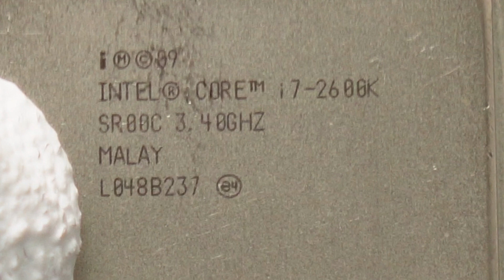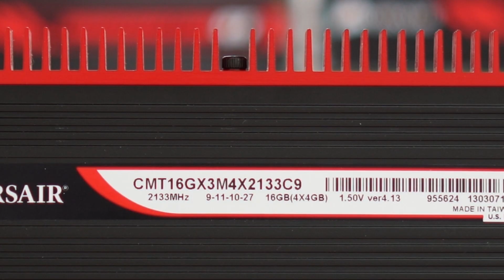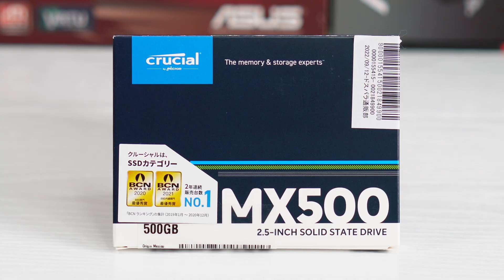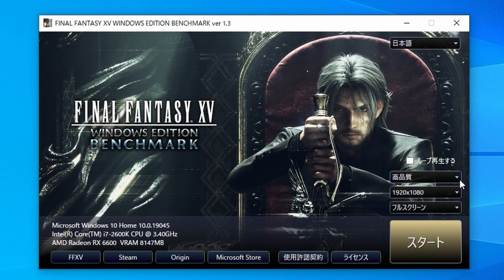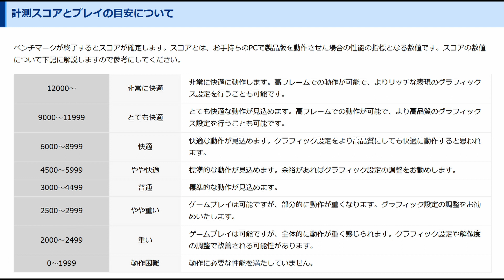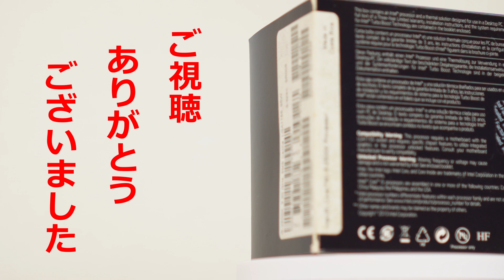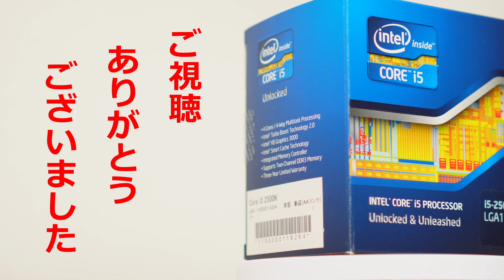2011年のハイエンド構成は2023年でも通用するのか・・・[Z68+i7-2600K+DDR3-2133]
Sandy Bridge構成の自作PCをベンチマークで検証する動画です。字幕設定有り。
結果だけ知りたい方5:16～

0:38 部品紹介
 3:17 3DMARK TIMESPY
3:39 FF14
4:15 FF15
5:00 BLUE PROTOCOL
5:16 結果発表
5:54 OC

MB:ASUS MAXIMUS Ⅳ EXTREAM-Z
GPU:ASUS DUAL-RX6600-8G　商品リンク
RAM:Corsair DOMINATOR DDR3-2133 4G×4
SSD:Crucial MX500 512GB　商品リンク
PSU:Enermax ECB500AWT
CPUcooler:COOLERMASTER Hyper 212 Halo White Sakura Limited Edition
商品リンク

ベンチマークソフト
CINEBENCH R23
3DMARK TIMESPY
Fainal Fantasy 14 暁月のフィナーレ
Fainal Fantasy 15 WINDOWS EDITION
BLUE PROTOCOL Benchmark

音声:「VOICEVOX:もち子（cv 明日葉よもぎ）」